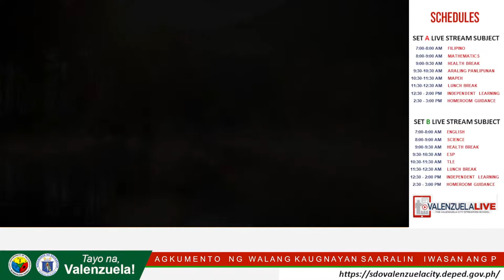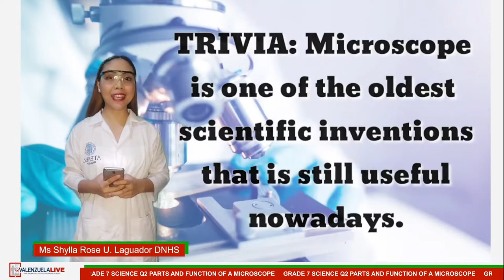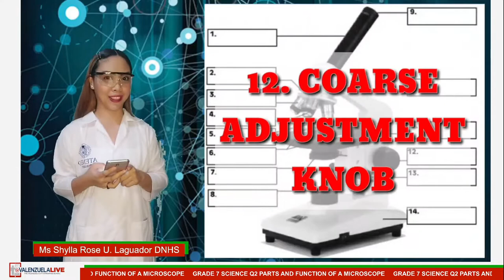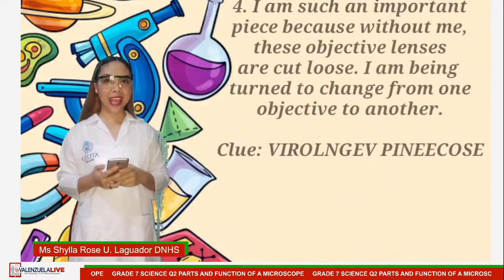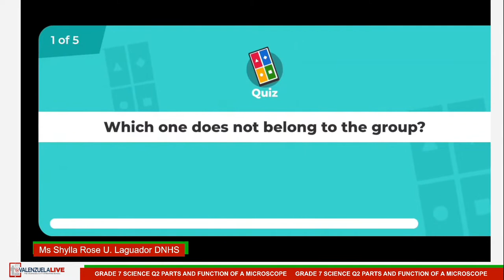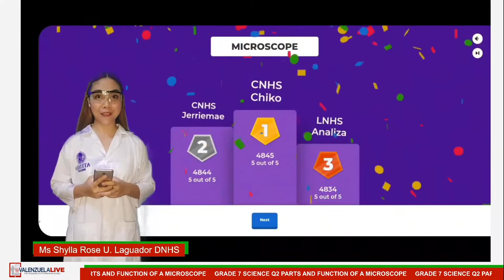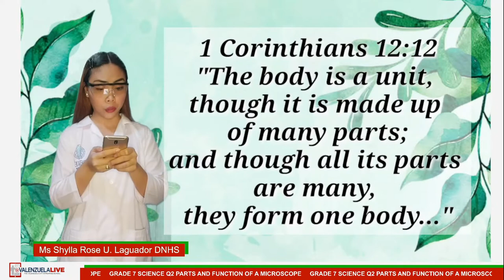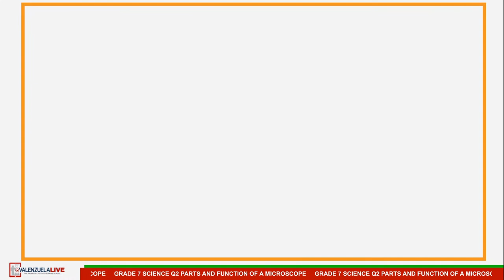GRADE 7 SCIENCE Q2 PARTS AND FUNCTION OF A MICROSCOPE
MAM Shylla Rose Laguador
DALANDANAN NATIONAL HIGH SCHOOL